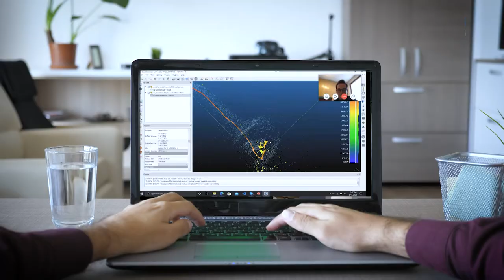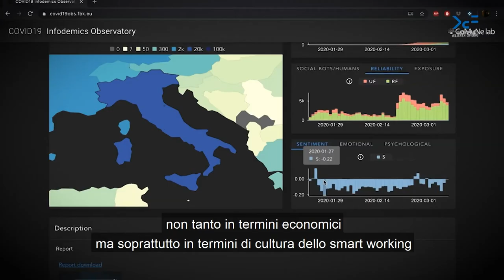menoviruspiùconoscenza | la ricerca al tempo del Covid-19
In questi giorni di emergenza nazionale la produzione di conoscenza non si ferma

Parallelamente al lavoro della ricerca e della diffusione dei suoi risultati stiamo organizzando una serie di contenuti divulgativi per adulti e bambini, continuate a seguirci sui nostri canali per essere sempre aggiornati!